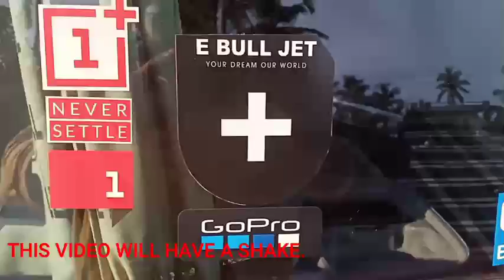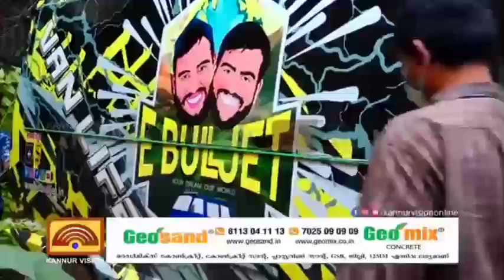The luminous Asura bus that met with an accident in Palakkad. ebulljet YouTubers committed similar